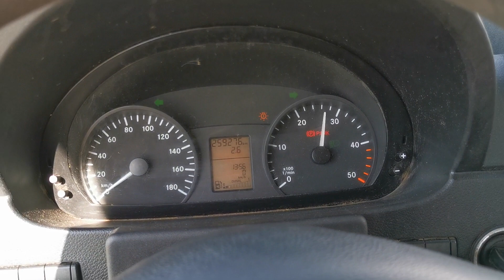Kleyn Vans - MERCEDES-BENZ 513 CDI 2009 259,273 km